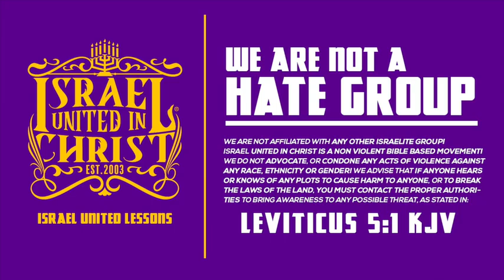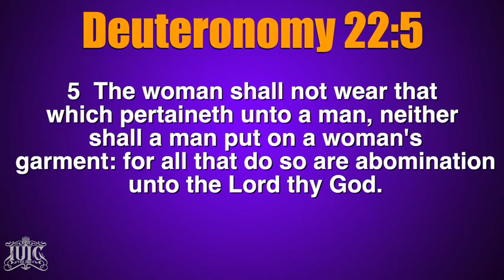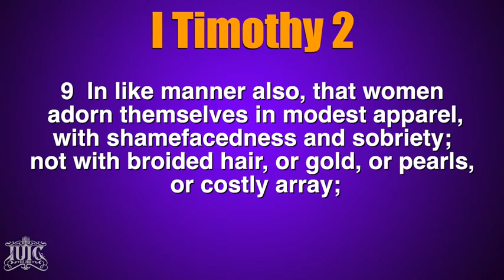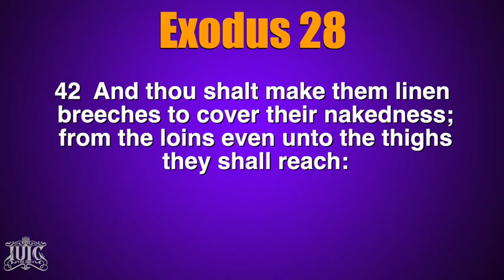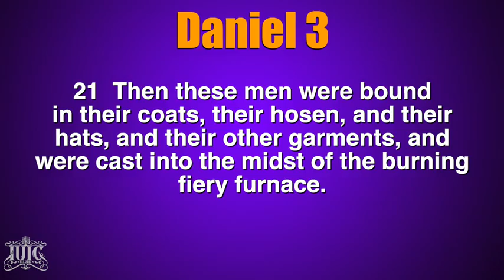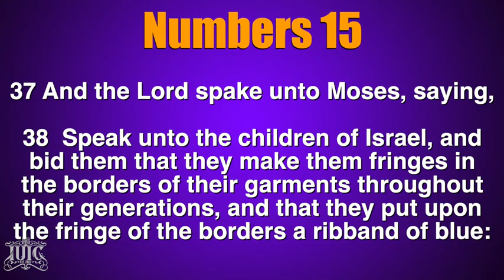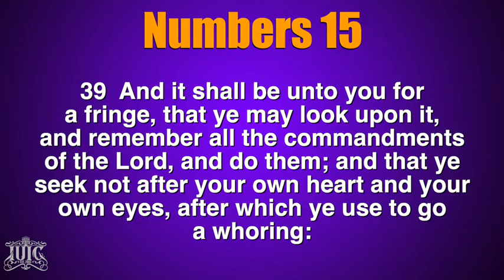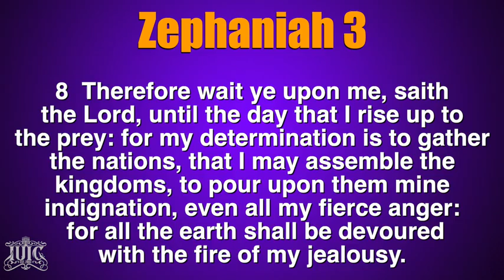IUIC | Dress Code 101 ASL 2